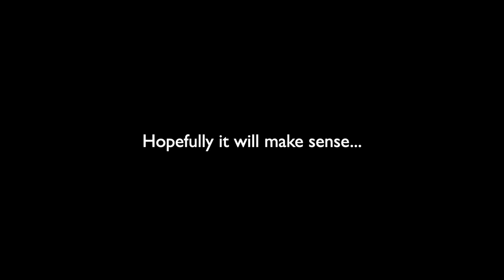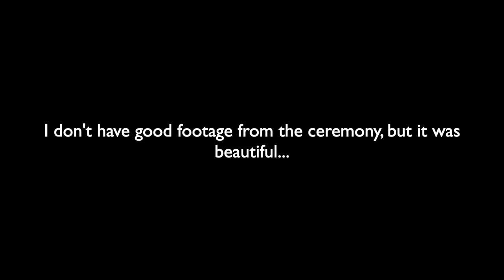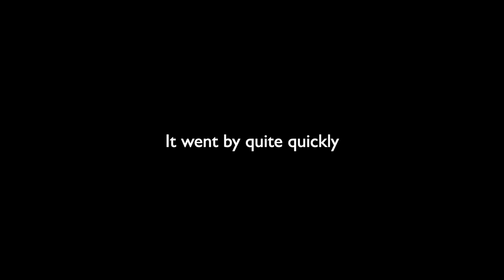A chaotic wedding video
I didn't plan on posting a video to youtube, but last minute I decided to collect clips from friends and family to create a chaotic mini video showing a snippet of our day.